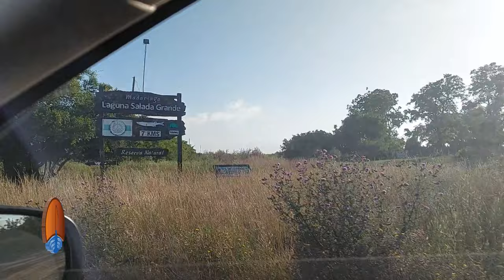06/2024 MATUNGOS EN MADARIAGA GUIA DIEGO PALAS